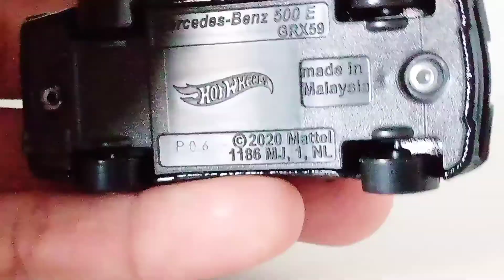Análise da Mercedes-Benz 500 E(Hot Wheels)